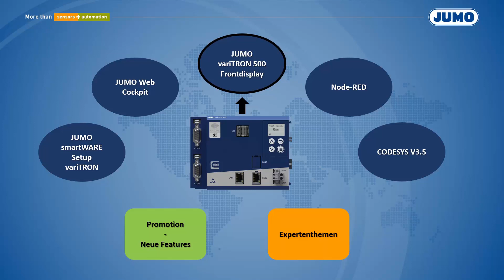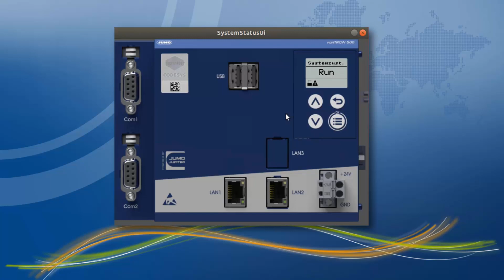JUMO variTRON 500 - Frontdisplay: Benutzeranmeldung II User login (english subs)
In diesem Video könnt ihr sehen, wie eine Benutzeranmeldung am Frontdisplay durchgeführt wird.

In this video you can see how a user login is performed on the front display.